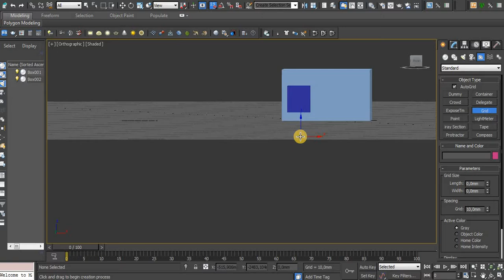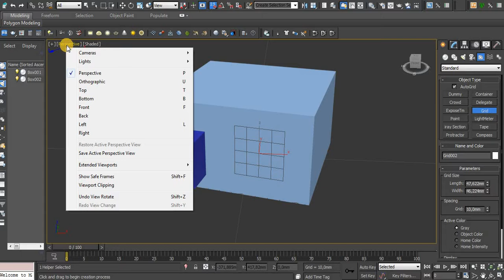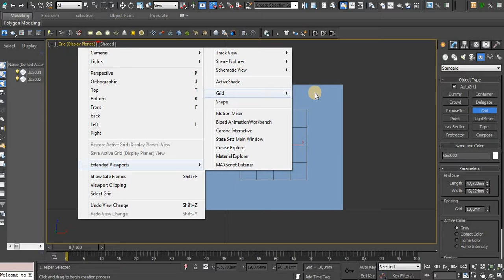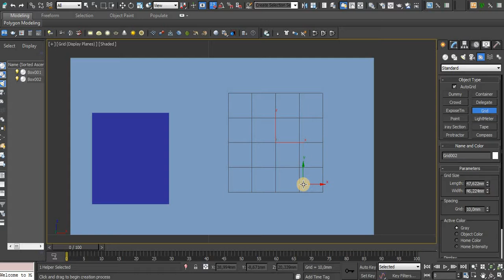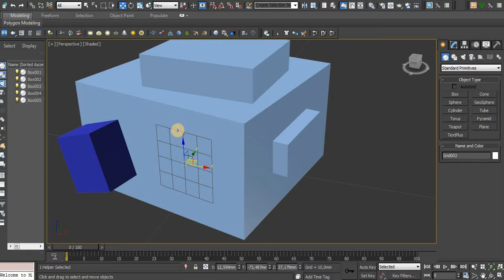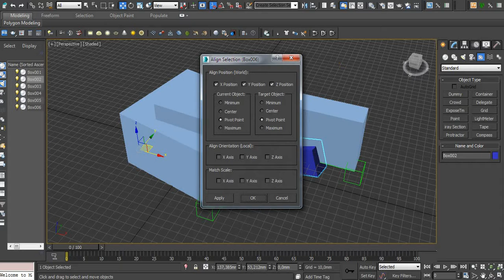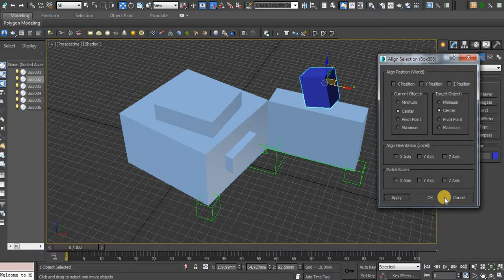Выравнивание вида относительно объекта 3ds Max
Выравнивание вида относительно объекта 3ds Max, а также несколько видов выравнивания объектов